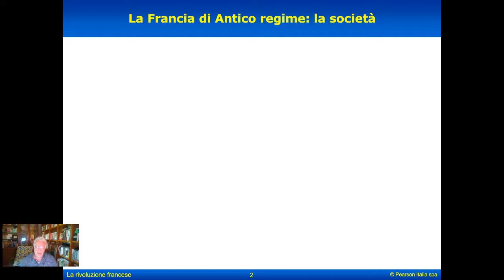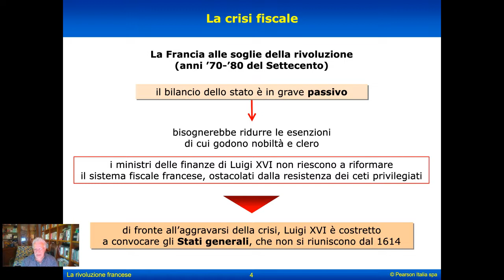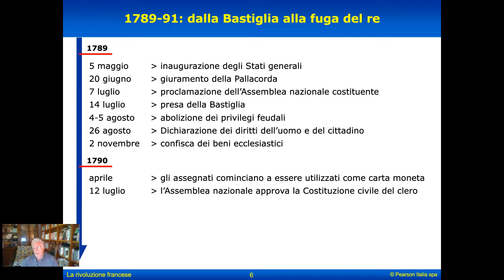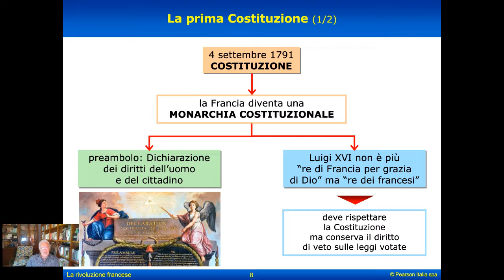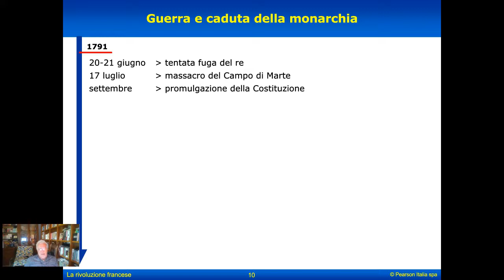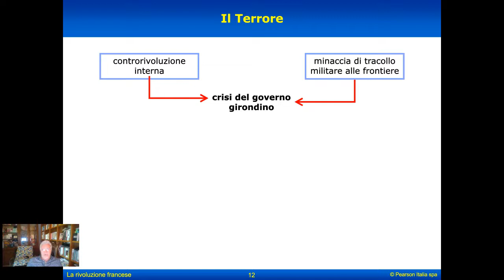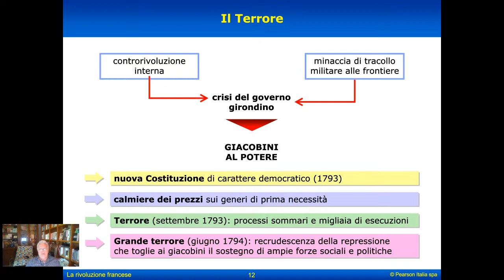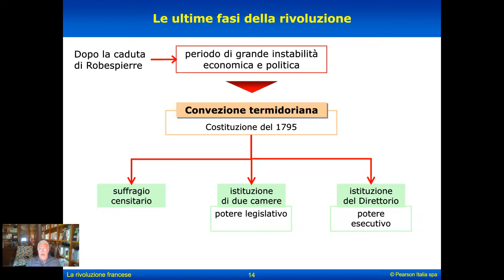videolezione powerpoint rivoluzione francese ok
videolezione sulla rivoluzione francese